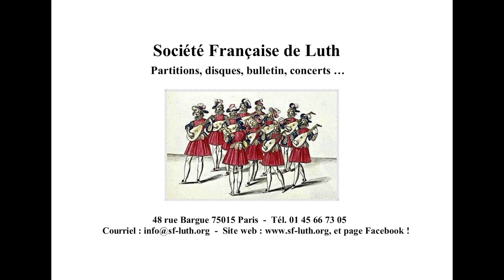Jacques Arcadelt : Voi mi poneste il foco - Emma-Lisa Roux, chant et luth - Journées du Luth 2023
Société Française de Luth - Journées du Luth 2023 - Emma-Lisa Roux, "Chanter sur le luth" - Voi mi poneste il foco (Jacques Arcadelt)